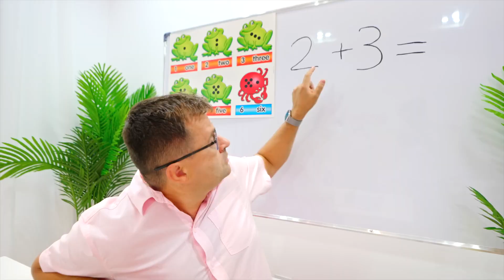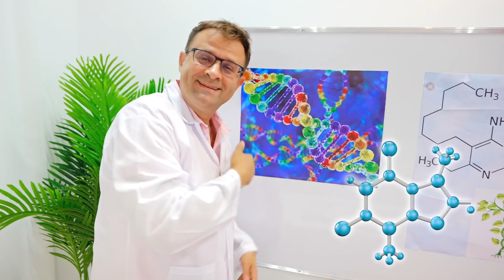Roma at school Oliver A new stude